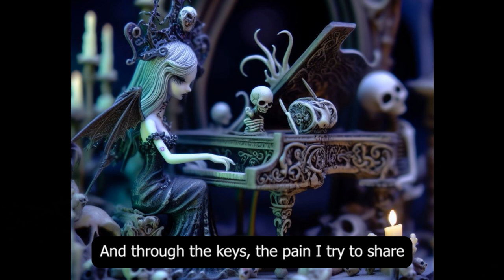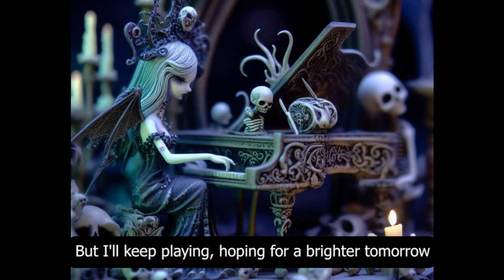A Symphony of Sorrow (AI Music)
- AI lyrics generation: ChatGPT